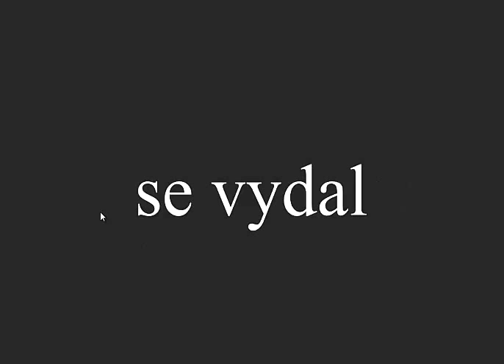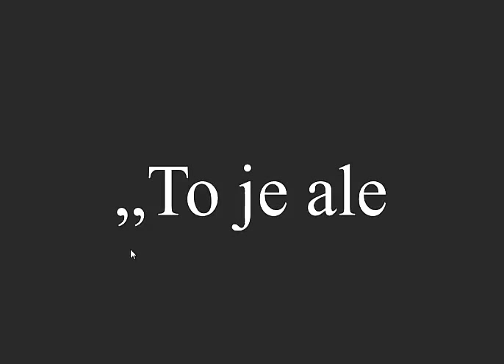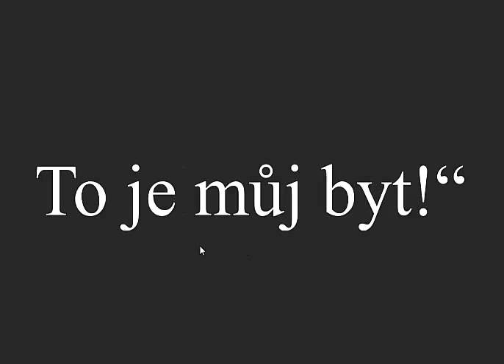Článek Špaček a sojka